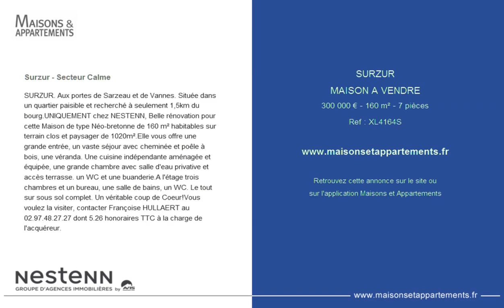SURZUR - MAISON A VENDRE - 300 000 € - 160 m² - 7 pièces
Référence : XL4164S

Surzur - Secteur Calme
SURZUR. Aux portes de Sarzeau et de Vannes. Située dans un quartier paisible et recherché à seulement 1,5km du bourg.UNIQUEMENT chez NESTENN, Belle rénovation pour cette Maison de type Néo-bretonne de 160 m² habitables sur terrain clos et paysager de 1020m².Elle vous offre une grande entrée, un vaste séjour avec cheminée et poêle à bois, une véranda. Une cuisine indépendante aménagée et équipée, une grande chambre avec salle d'eau privative et accès terrasse. un WC et une buanderie.A l'étage trois chambres et un bureau, une salle de bains, un WC. Le tout sur sous sol complet. Un véritable coup de Coeur!Vous voulez la visiter, contacter Françoise HULLAERT au 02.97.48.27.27 dont 5.26 % honoraires TTC à la charge de l'acquéreur.